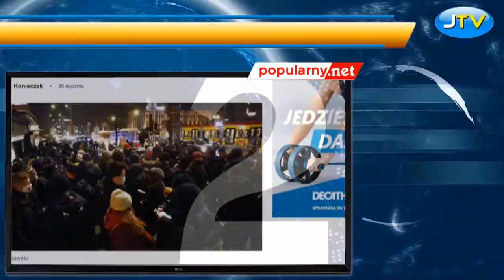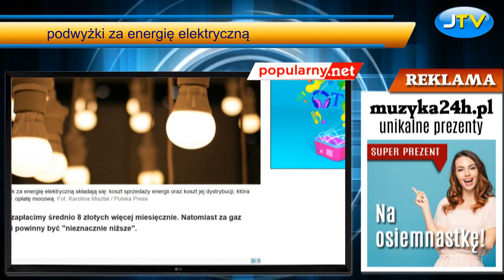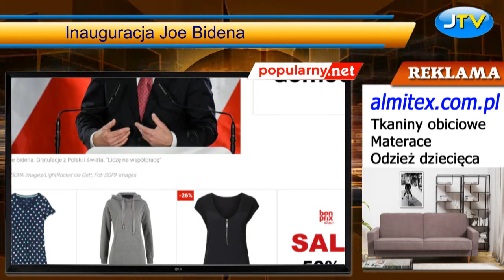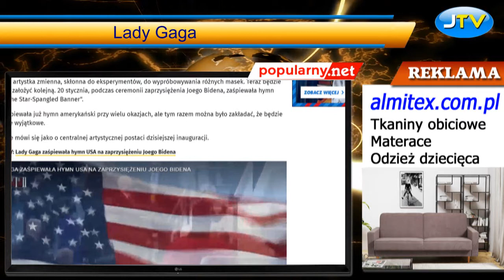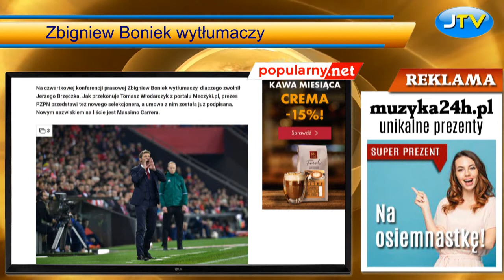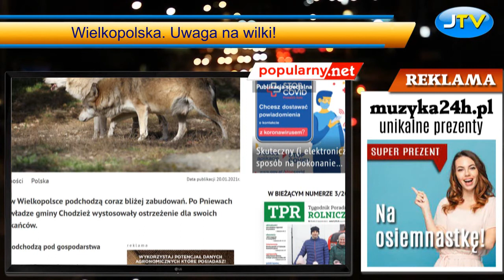Wydarzenia, informacje dnia. InterEkspress. Warszawa, Poznań, Kielce. Wilki pod domem, strajk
1. Warszawa. Wczoraj od godz. 18.00 Strajk Kobiet
2. Zmarł miliarder Benjamin de Rothschild, członek słynnego klanu bankierów
3. Czekają nas spore podwyżki za energię elektryczną
4. Inauguracja Joe Bidena. Gratulacje z Polski od Andrzeja Dudy
5. Wyprawa na ryby zakończyła się tragicznie. Pod wędkarzami załamał się lód
6. Lady Gaga zaśpiewała podczas ceremonii zaprzysiężenia Joego Bidena hymn narodowy
7. Sport. Podobno umowa z nowym selekcjonerem już podpisana
8. Poznań. Trzy kolejne restauracje będą otwarte pomimo zakazu
9. Wielkopolska. Uwaga na wilki! Podchodzą do gospodarstw
10. Zespół Pieśni i Tańca "Kielce"